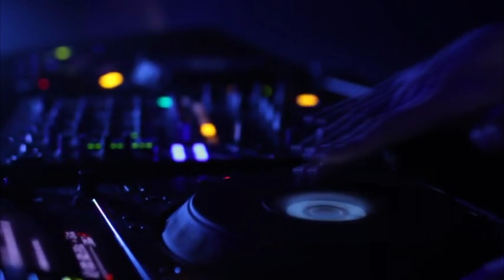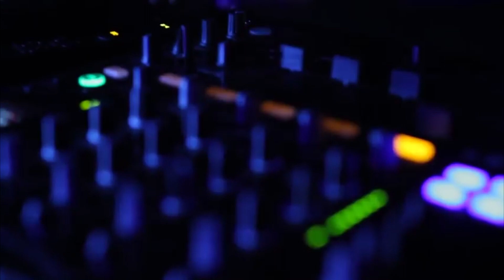Speak Easy - Shauny Walker Music (Psychedelic Music Video)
Immerse yourself in the rhythmic movement of 'Speak Easy,' where the intensity of the algorithm meets explosive beats and psychedelic visuals. Get down & Speak Easy with the intensity of the algorithm. Let your mindscape take a drift into space & time, bringing you the explosive bomb beats of tech house production. The psychedelic station in the Metaverse universe. The Meta static, meta station for your ultimate meditation, grooves for the nation.  Let the apple of your eyes play into the vision pro, with the YouTube flow.

Explore the intersection of Art & Technology with artificial intelligence-driven music animation in 'Speak Easy.' Dive into the world of XR (Xtended Reality) and AR (Augmented Reality) as DJ Shauny Walker blends the Tech House funk, and Soulful Club Techno to create an unforgettable auditory & visual experience. aiart aiartcommunity TechHouse TechHouse Funk Techno TechHouseDub AR XR Immersion First Immersion